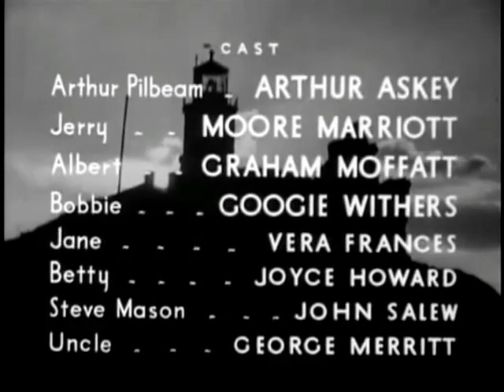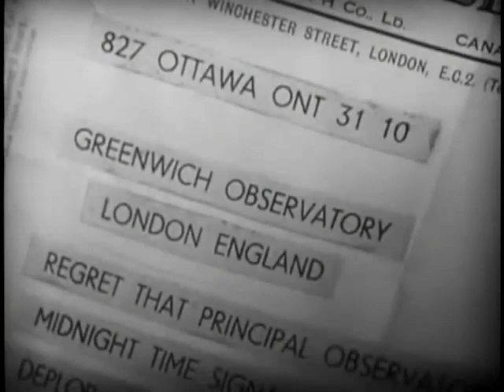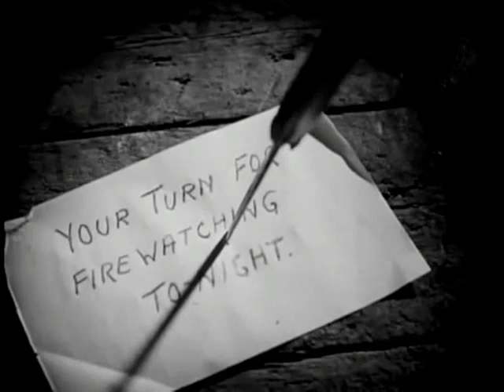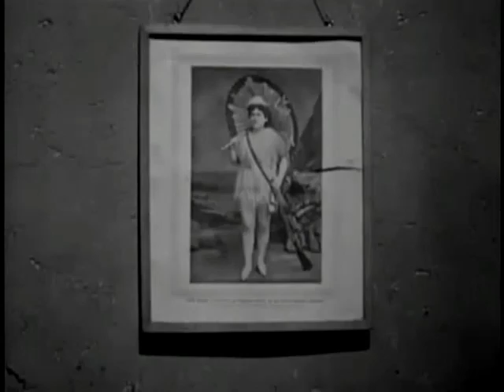Back-Room Boy (1942)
Back-Room Boy is a 1942 British comedy film directed by Herbert Mason and stars Arthur Askey. A jilted meteorologist is sent to a lighthouse on a remote Scottish island. He hopes to forget women but soon finds himself with a horde of them.